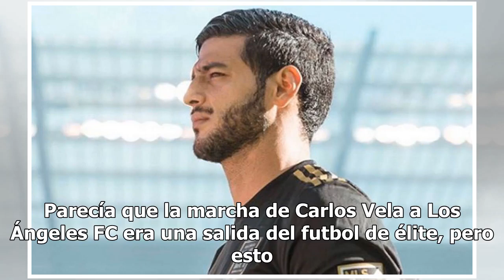Carlos Vela podría ser el nuevo refuerzo del Barcelona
Parecía que la marcha de Carlos Vela a Los Ángeles FC era una salida del futbol de élite, pero esto podría cambiar en las siguientes horas ya que desde España apuntan que el Barcelona está seriamente interesado en llevarse al futbolista mexicano. Según la información de la Cadena SER, el club blaugr...